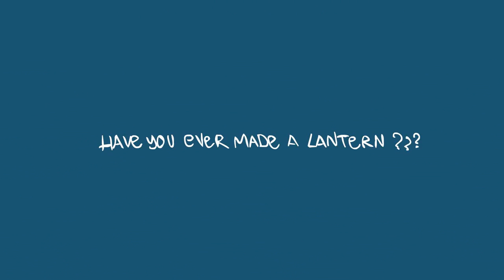[Ộp] - Ep04 - Mid Autumn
Special thank Conn Toms for the mic :D